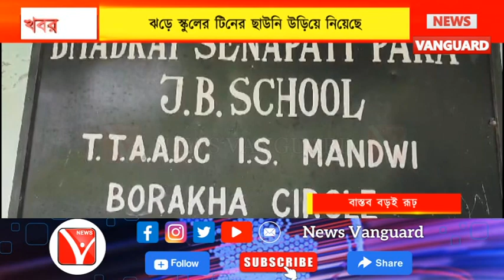স্কুলে নেই টিনের ছাউনি রোদ বৃষ্টি মাথায় নিয়েই ক্লাস করতে হচ্ছে ছাত্রছাত্রীদের সেনাপতি পাড়া JB স্কুলে